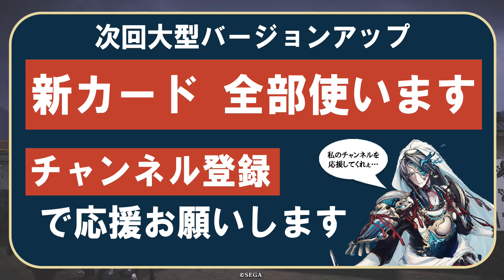【英傑大戦/上方カード32(紫N 定恵院)】士気3で全員武力-8は破格！太原雪斎入り定恵院デッキで戦ってみた！【Ver.1.6.0F】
2023年10月4日上方カード(Ver.1.6.0F)、 紫020 N  定恵院を使った対戦動画です。
(音声使用は冒頭とラスト数秒のみです。試合中の実況・解説はございません)

▼Ver.1.6.0F の上方修正内容
・修正前: 武力低下値　-7 ⇒ 修正後: 武力低下値　-8

▼デッキ情報
・自軍: N 定恵院, SR 太原雪斎, R 藤原頼長, R 劉氏, N 鵜殿長照
・敵軍: ER 織田信長, SR 柴田勝家, ER 池田せん, ER 楢崎龍

Ver.1.6.0F
©️SEGA